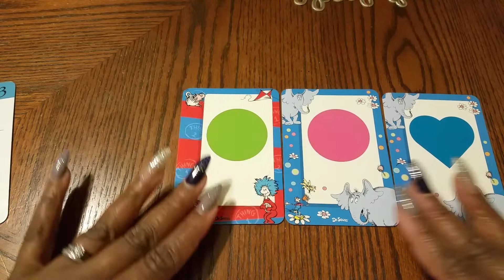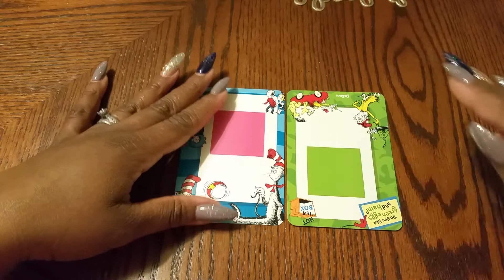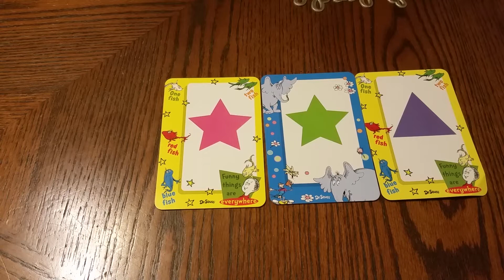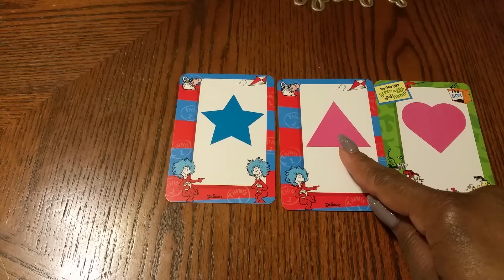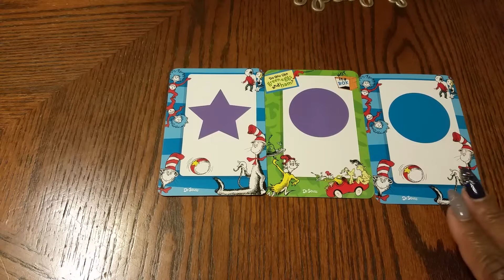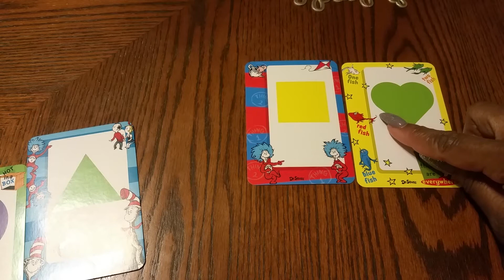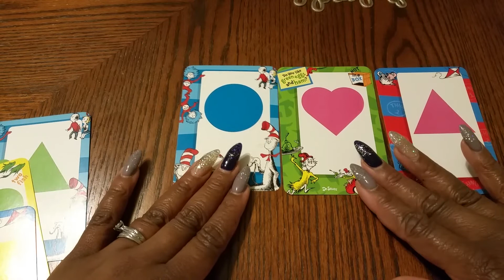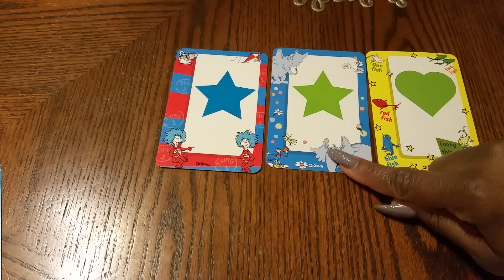Mighty Minutes 03: Listen!!